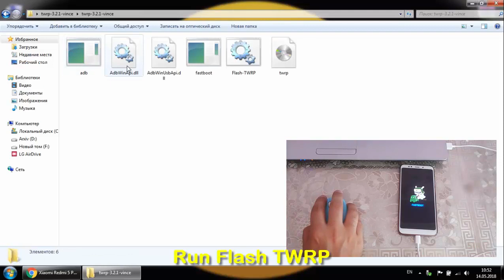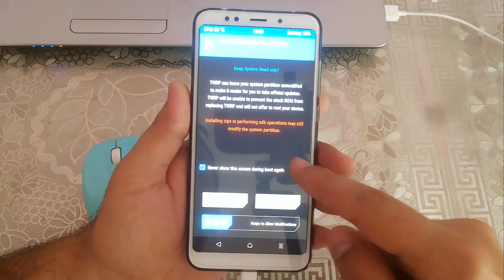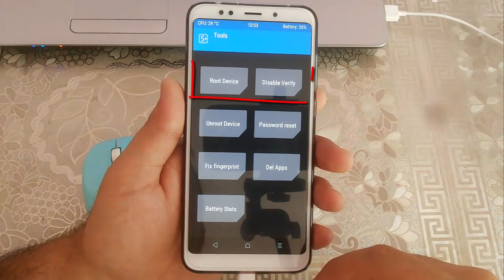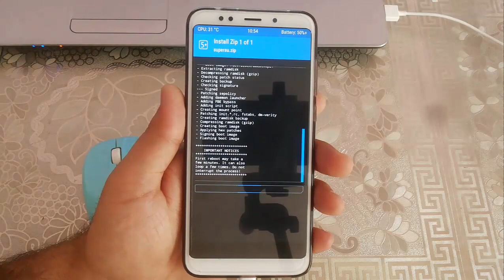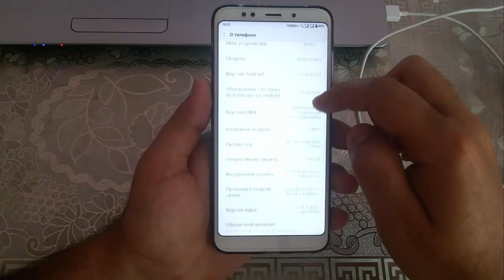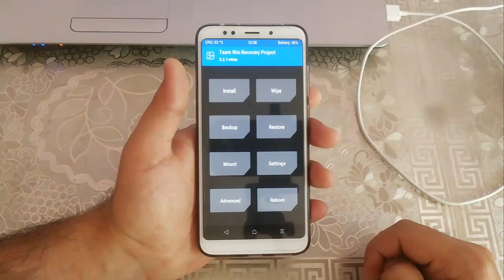How to install TWRP and ROOT Redmi 5 Plus ( 100% EASY WAY )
@Does not require the decryption of the Data section@

old file is deleted please try new file